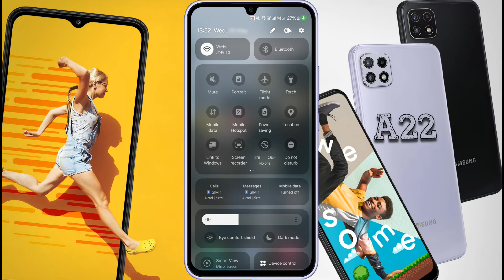Samsung Galaxy A22 Speaker Not Working | How to Fix Sound Problem in Samsung A22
Samsung A22 ka Sound Kaise Badhaye | Samsung Galaxy A22 Headphone Sound Problem | Samsung Galaxy A22 Speaker Sound Issue

✪ Model Name: Samsung Galaxy A22

Problem: Sound Problem